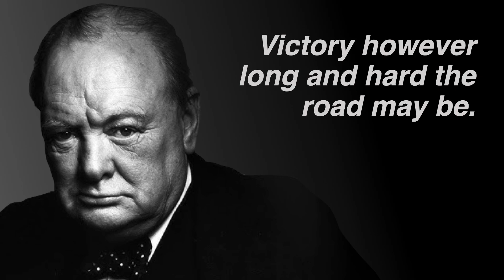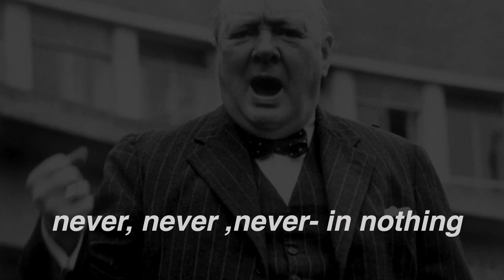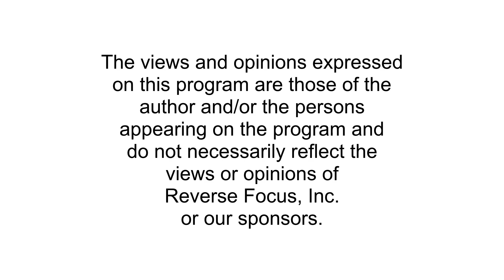Blood, Toil, Tears, and Sweat: Friday's Food for Thought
“Blood, Toil, Tears and Sweat”

That’s what Winston Churchill told those who joined his new government that he had to offer. At that time the British Empire faced what appeared to be imminent invasion by German’s Third Reich. In his first speech as Prime Minister before the house of Command on 13 May 1940 he added, “You ask what is our aim? I can answer in one word: Victory. Victory at all costs. Victory in spite of all terror. Victory however long and hard the road may be. For without victory there is no survival.”

While we presently do not face an imminent invasion of our mainland, we do face the perils of uncertain and tumultuous times. Yet we’ve faced them before and prevailed. Churchill knew this. In fact he had the strange knack of being able to share the most dire of news while simultaneously building the confidence, courage, and resolve of his listeners.

What do your words inspire? Can you share the harsh facts of what is happening in the world at large or our industry while inspiring your audience to dig in harder and resolve to fight? “This is the lesson: never give in, never give in, never, never, never, never—in nothing, great or small, large or petty—never give in except to convictions of honour and good sense. Never yield to force; never yield to the apparently overwhelming might of the enemy.”

Like each of us, Sir Winston Churchill had his share of shortcomings. But also like you, he had his heroic moments. Perhaps more than average. Nonetheless, our minds and souls are nourished by his words, his resolve, and outright stubbornness in the face of what appeared to be insurmountable odds. Perhaps an old bulldog can teach us a few tricks. In times such as these stubbornness and resolve are not only admirable but indispensable.